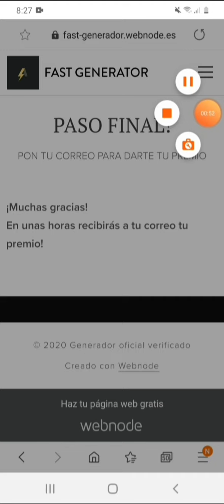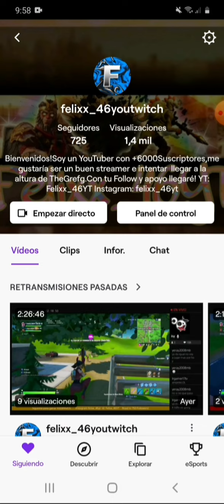🎁PRIVADAS + SORTEO DE 1000 PAVOS🎁